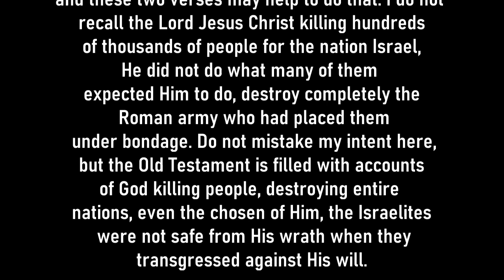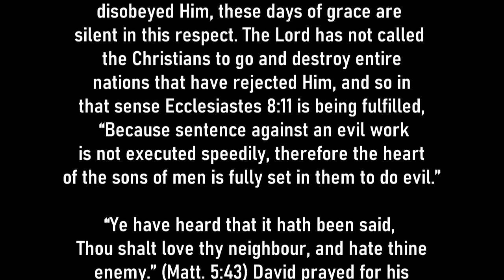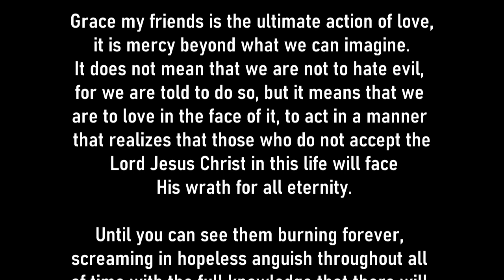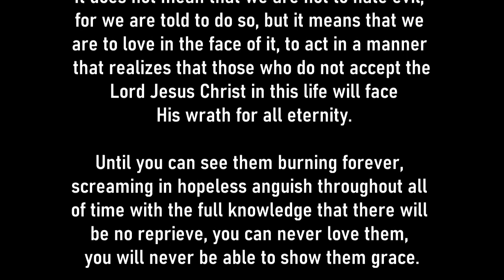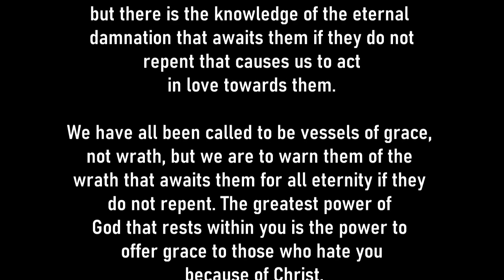Offering Grace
The Old Testament is also filled with His mercy, but for the church, those who are hid in Christ there is no wrath as Israel felt at times, in fact there are no accounts in the Scriptures of Jesus killing anyone. We are not told as Joshua was to go and rid the land of evil doers, we are told to suffer under them, we are not told that if we do not serve the Lord Jesus Christ that we will be punished with wrath, but that forgiveness awaits if we but repent.